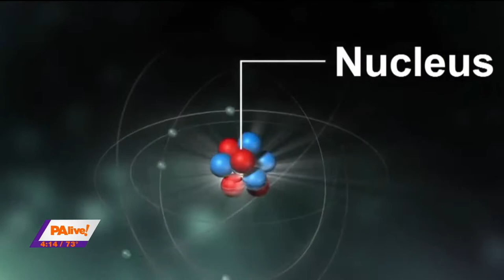Nobel Prize Laureate Dr. William Daniel Phillips Interview on PA live!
Recorded on Wednesday, October 20, 2021 on the campus of Wilkes University in Wilkes-Barre, Pennsylvania,